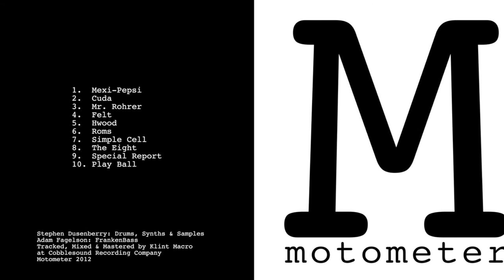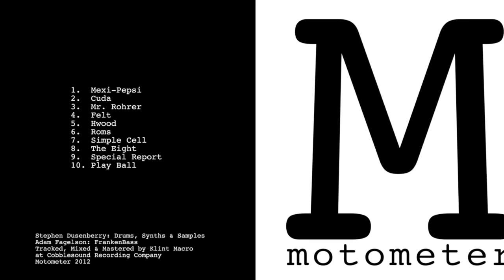Motometer - Altar Bar - May 25, 2012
Here is the last 12 minutes of our show at Altar Bar. It's not a great recording but we like to archive everything and figured we'd share what we have. Thanks for listening.